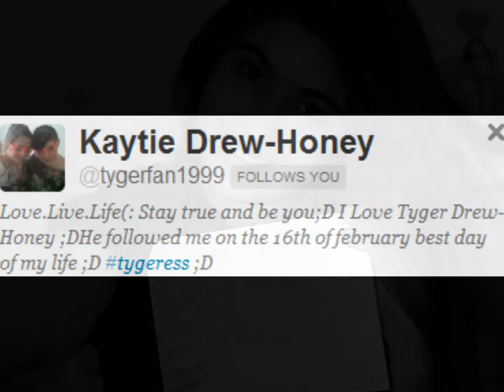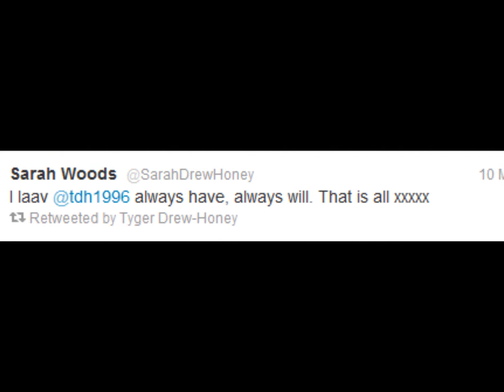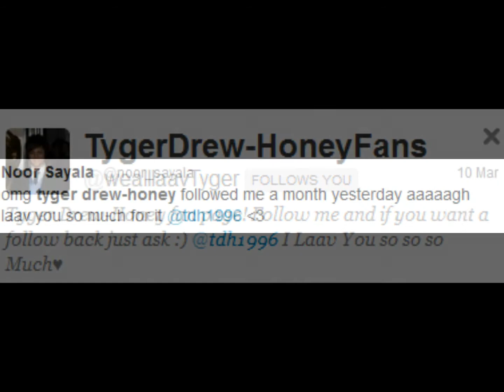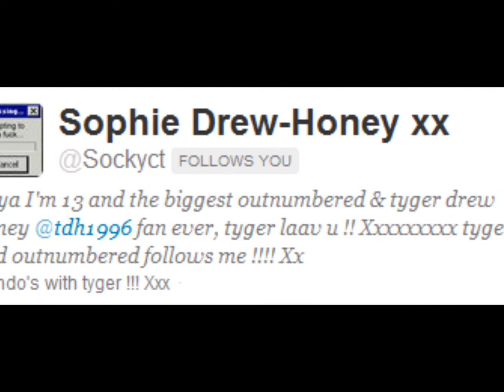We love you, Tyger Drew-Honey!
So yesterday someone told me no one likes Tyger Drew-Honey, and I came up with this video response.